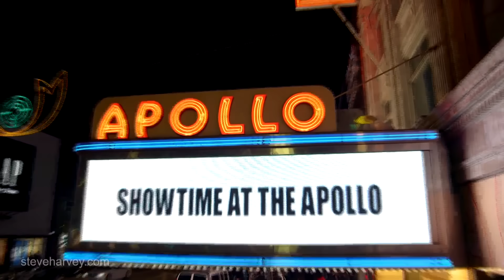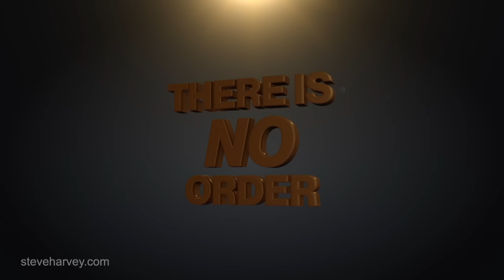Laugh Riot: Steve Harvey's Insane Promos 😂🤣😂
These old school SteveHarvey promos got me rolling! 😂🤣 Check out the madness for yourself!

READ MY BOOK "ACT LIKE A SUCCESS, THINK LIKE A SUCCESS"
READ MY BOOK "ACT LIKE A LADY, THINK LIKE A MAN"